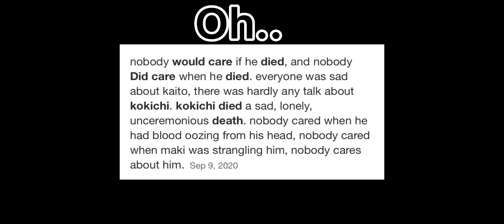Now that’s a lot of damage..woo..